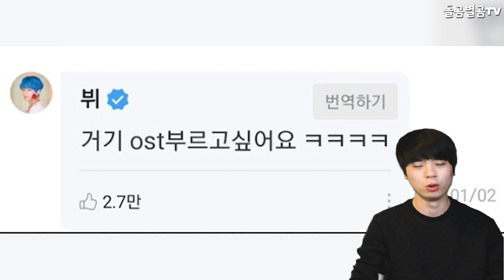【ENG】(BTS V)현재 난리난 BTS 뷔 새 자작곡 곧 나온다는 상황!! BTS V new self-composed song is coming out soon!! 돌곰별곰TV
감사합니다.

네이버 파파고 다국어 번역 :

BTS V's new self-composed song is coming out soon!!

防弾少年団Vの新曲、もうすぐ公開されます。

BTS V的新自作曲曲即將問世!!

감사합니다^____^

감사합니다.